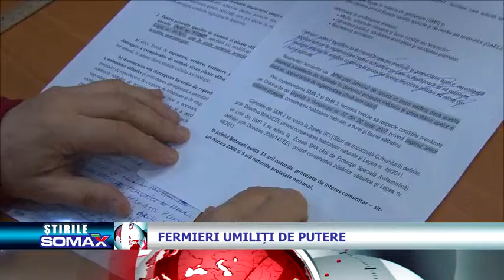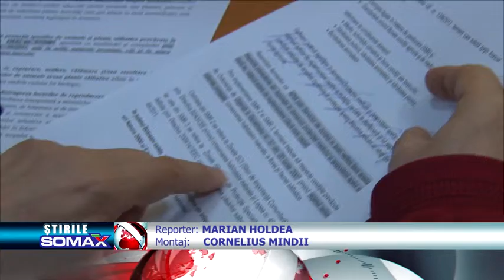Fermieri umiliți de Putere